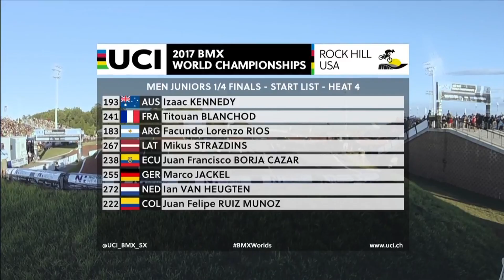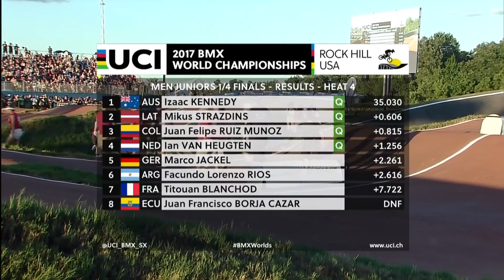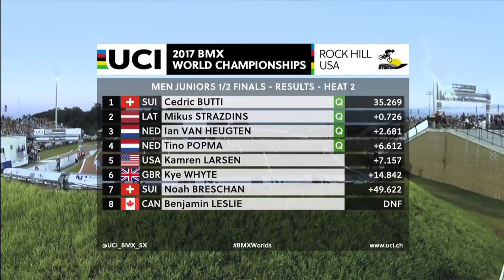Ian van Heugten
BMX W5 2017